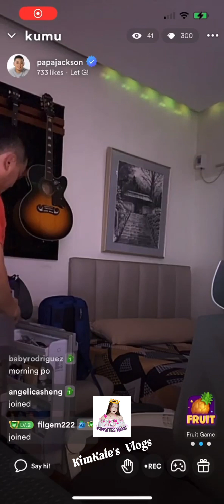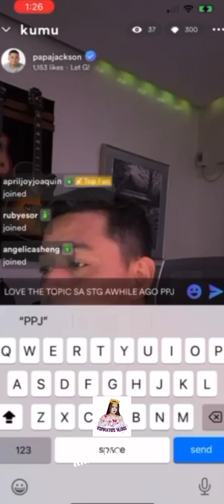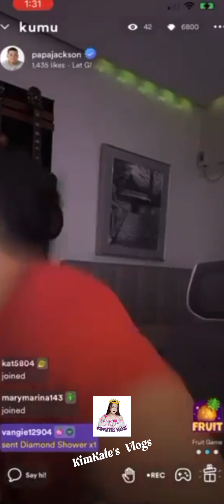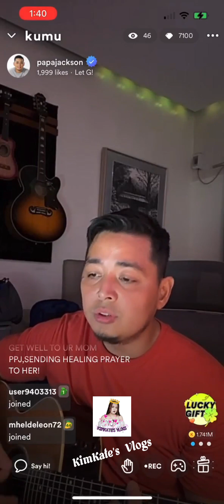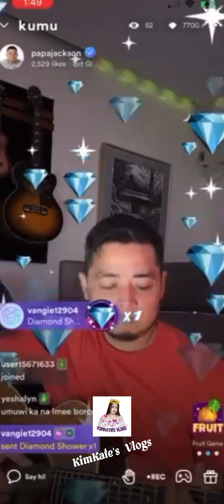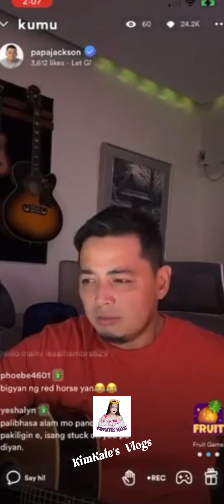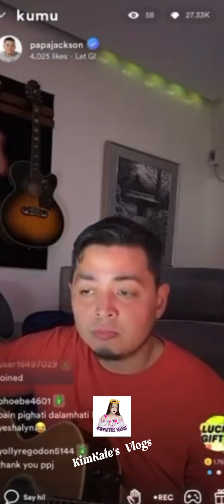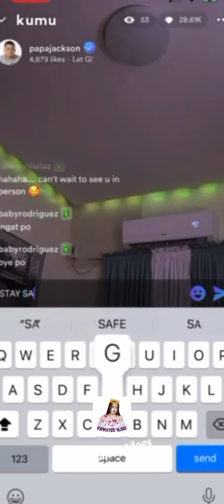PPJ, HIS BABYLOVE | KUMU LIVE UPDATE